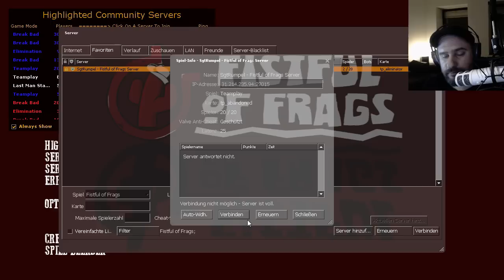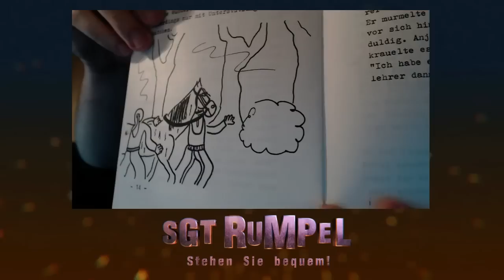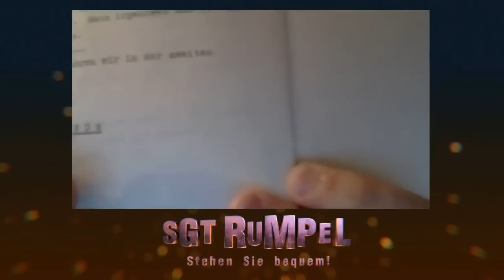Livestream #025 Part D - Fistful Of Frags, Pferderoman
Im 25ten Livestream geht es um diverse Thematiken, die die Welt bedeuten. Zudem wird aus wichtigster Pferde-Literatur gelesen und natürlich gezockt, gezockt, gezockt.